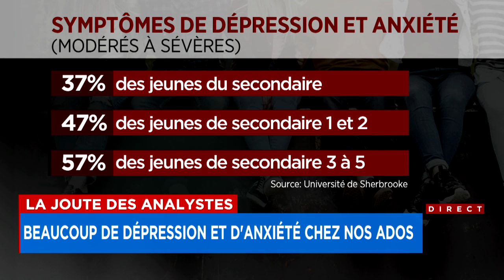La Joute des analystes du jeudi 28 mars 2024 (Deuxième partie)